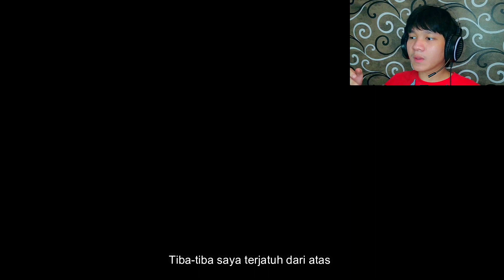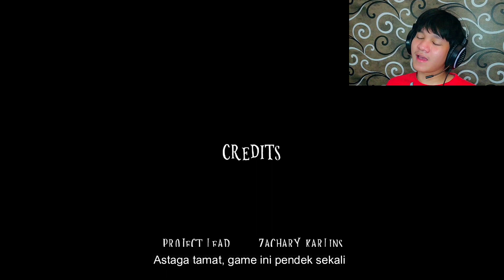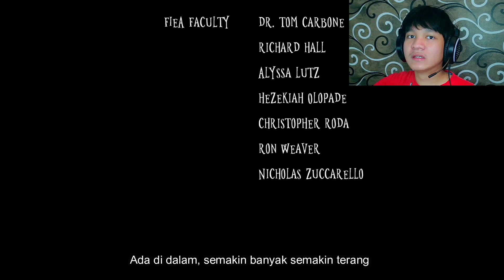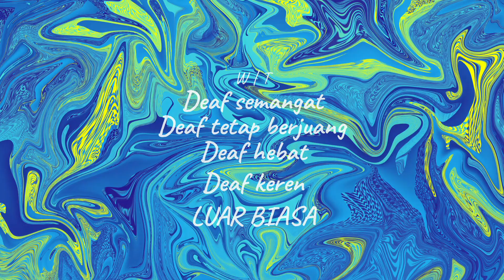Terima kasih lilinku - Flicker Of Hope - Deaf Indonesia (END)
Seperti biasa saya menjadi lilin.

Saya dikejar oleh Valak dan nyamuk karena Valak tidak suka terang.

Saya menyalakan semua lilin yang ada di ruangan itu.

Jangan sampai saya mati (meleleh).

Saya berhasil / kabur (keluar) dari ruangan itu.

Saya melewati banyak sekali tulang belulang.

Akhirnya saya bisa menyalakan semua lilin yang ada di dalam gereja, sehingga semua ruangan menjadi terang genderang.

Valakpun langsung hancur dan menghilang.

Lilinpun berhasil.

Terima kasih lilinku...

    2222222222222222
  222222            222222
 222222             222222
                         222222
                     2222222
                2222222
           2222222
      2222222
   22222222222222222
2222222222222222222